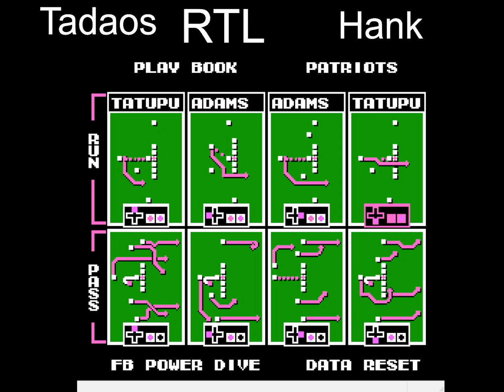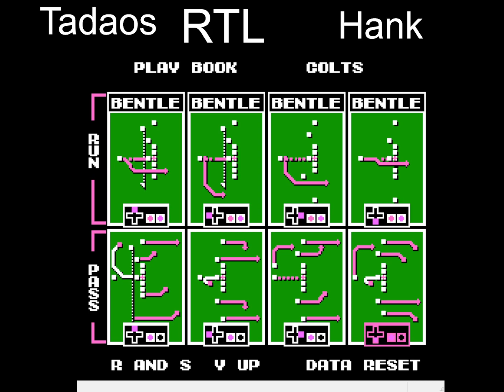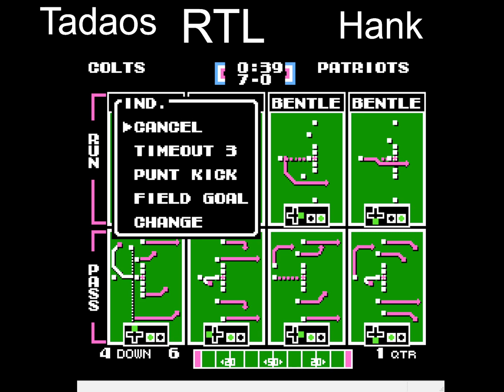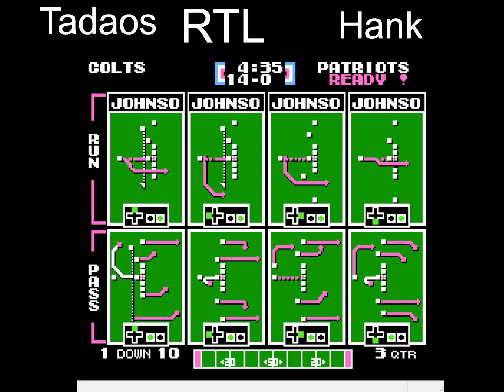RTL Vs. Tadaos